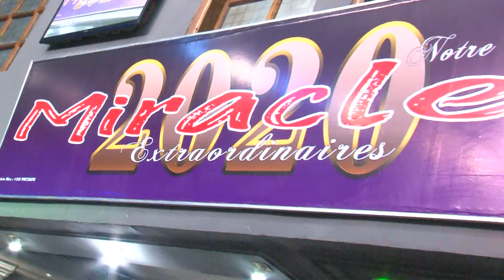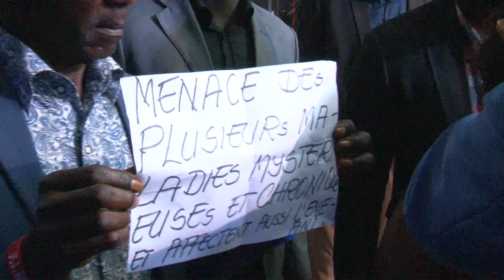MIRACLES EXTRAORDINAIRES 4. LE 10 JANVIER 2020